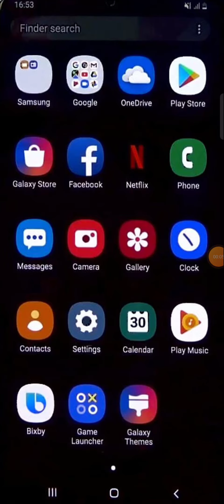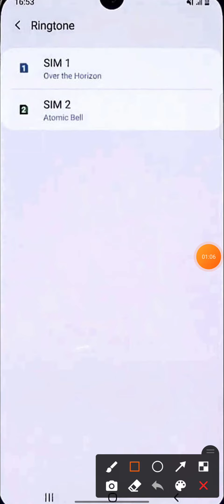samsung a12 ringtone settingsamsung a12 me custom ringtone kaise set kare